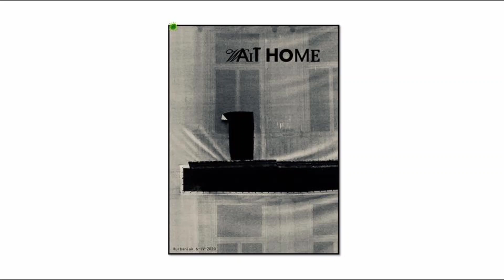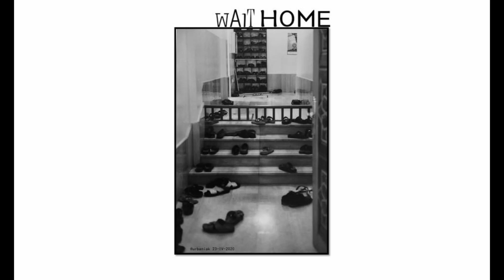Aria vs coronie - Wait home, part 2 - Hope / Zostań w domu, cz. 2 - Nadzieja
Muzyka  - Krzysztof Owczynik
Flety - Jacek Urbaniak
Zdjęcia  - Piotr Mariusz Urbaniak, z cyklu Wait home.
Utwór muzyczny  powstał na zamówienie Krzysztofa Dymka.